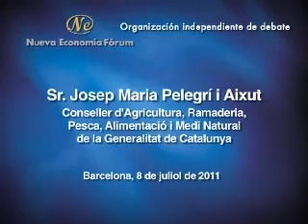Fórum Europa Tribuna Catalunya con Josep Maria Pelegrí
Fórum Europa Tribuna Catalunya con el Consejero de Agricultura, Ganadería, Pesca, Alimentación y Medio Rural, Josep Maria Pelegrí